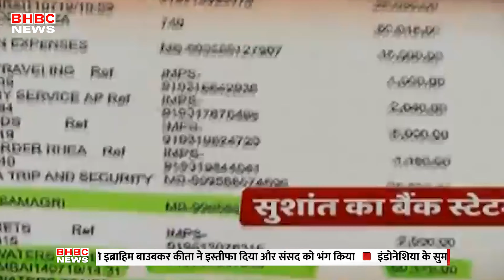सुशांत मौत मामले की जांच कर रही मुंबई पुलिस की टीम भी CBI के रडार पर || BHBC NEWS